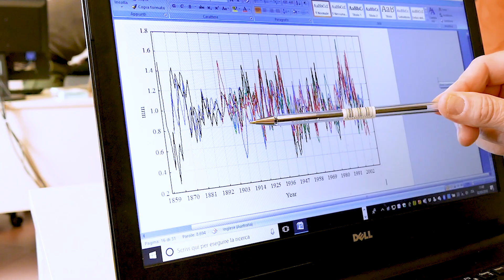Adattare la gestione forestale al cambiamento climatico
In questo video vengono descritti gli obiettivi e le principali azioni del LIFE AForClimate, attraverso la voce di alcuni dei partner del progetto